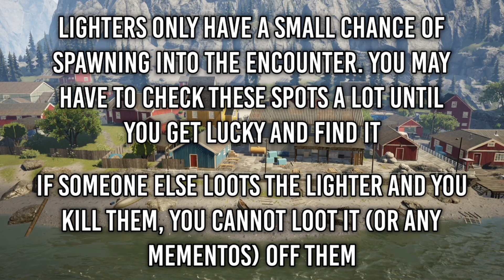All Northern House Lighter Locations - Vigor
The Northern House Lighter is only found on the encounter map 'Grontheim Valley' and 'Kjerstin'. It has four spawn locations across the two maps. You must successfully leave the encounter after looting the lighter for it to be added to your collection.

You need to be the first person to loot the lighter, as killing another player who loots it first will not allow you to loot it from their gear (mementos are not lootable from other players).

Mementos only have a small chance to spawn into an encounter. If you regularly check these four spawn locations you will eventually locate the Church Lighter.

00:00 Intro
00:16 Location 1
00:32 Location 2
00:50 Location 3
01:15 Location 4
01:34 Location 5
01:54 Location 6
02:16 Recap location 1, 2, 3, 4, and 5
03:24 Further information